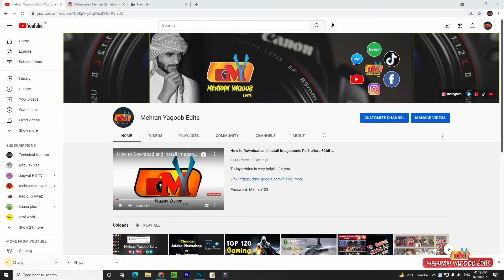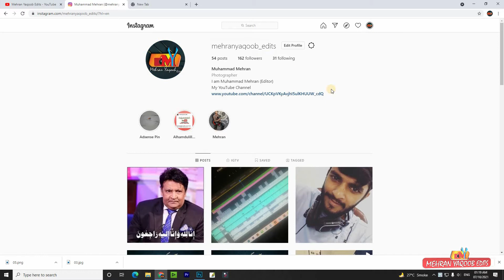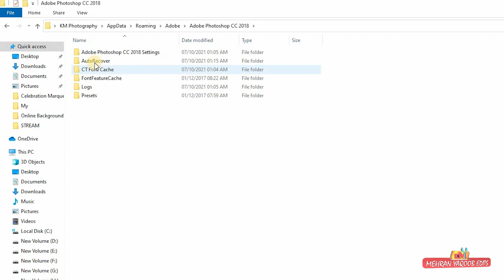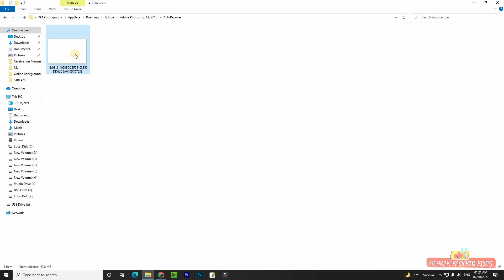Adobe Photoshop CC | Enable Autosave and get crashed or unsaved File back Photoshop CC Version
This video tutorial of Mehran Yaqoob Edits shows the way to enable autosave in Adobe Photoshop CC versions and get crashed or unsaved file back easily !!!

This video is original, made by MehranYaqoobEdits